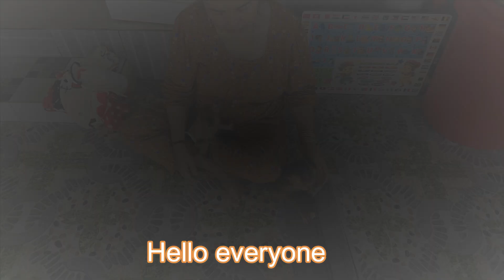Baby monkeys Bibo and Bibi playing with their mother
Baby monkeys Bibo and Bibi playing with their mother,My channel mainly tells the story of the Monkey BiBo and Monkey BiBi that our family raised since childhood and also how we keep our family's good memories.
We treat Monkey BiBo and Monkey BiBi like a member of the family and always treat her well.
Thank you for visiting Monkey BiBo and Monkey BiBi